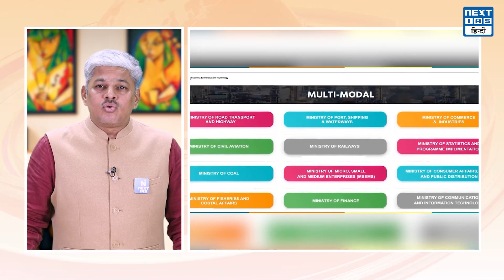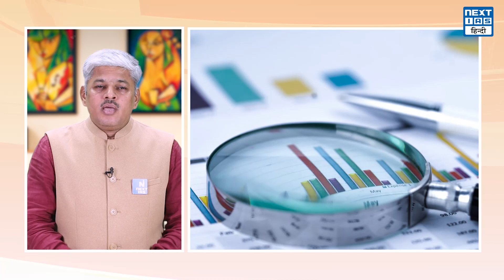Federalism : केंद्र - राज्य संबंध और संघवाद | NEXT IAS हिंदी | UPSC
न्यूज एंड व्यूज के आज के अंक में बात होगी केंद्र-राज्य संबंध और संघवाद की।

Federalism का मतलब है किसी पॉलिटिकल सिस्टम में शक्तियों का विभाजन।
अंग्रेजी में इसे Vertical Division of Power in a Political System कहते हैं। इस व्यवस्था में शक्तियों का बंटवारा केंद्रीय शक्ति और दूसरी शक्तियों के बीच होता है। जैसे भारत के संदर्भ में बात करें तो शक्तियों का ये बंटवारा केंद्र सरकार, राज्य सरकार और स्थानीय शासन की संस्थाओं के बीच हुआ है।

इस व्यवस्था में एक तय सीमा में गवर्नमेंट फंग्शनिंग के कई लेवल होते हैं। फिर इसमें शक्तियों का विभाजन विषयों के रूप में अलग-अलग ईकाइयों में किया जाता है, जिससे कि उनके बीच किसी विवाद की संभावना को कम से कम किया जा सके। इसे सुनिश्चित करने के लिए शक्तियों के विभाजन में स्पष्टता होती है और संविधान कठोरता से ये सुनिश्चित करता है कि शक्तियों के इस विभाजन को आसानी से डिस्टर्ब न किया जा सके। फिर भी अगर कोई विवाद होता है तो इसका निराकरण करने के लिए न्यायापालिका होती है।

भारत में संघवाद को एकमत से स्वीकार किया गया है, जिसमें केंद्र और राज्य सरकारें एक-दूसरे पर निर्भर भी हैं और एक-दूसरे की पूरक भी हैं यानी Federal Constitution के प्रमुख लक्षणों में केंद्र और राज्य सरकारों का अपनी-अपनी शक्तियों में संप्रभु होना है।
भारत के फेडरल स्वरूप को एक साथ आने की बजाय सबके साथ रहने और एक साथ रखने के रूप में देखा जाता है।